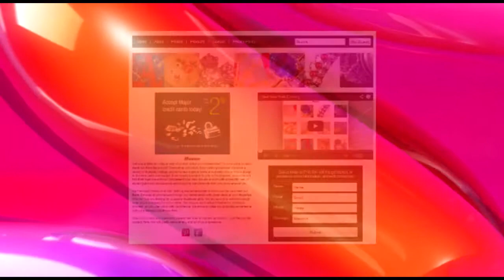Best queens Clothing Store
Come shop with Molly Dolly Clothing boutique! We have a variety of beautiful vintage
and bohemian inspired looks at incredibly low prices -- design to fit every taste and budget. From trendy sweater to girly ruffle dresses, everyone will find their must-have thing! Complement your new blouse or skirt with a beautiful belt or stunning jewelry accessories and enjoy the complements from everyone around you.